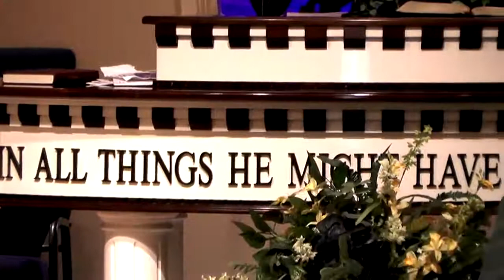DANNY CASTLE - REVIVAL! (2020)